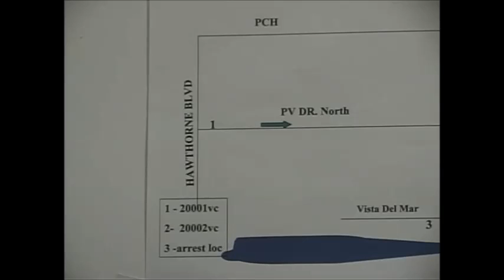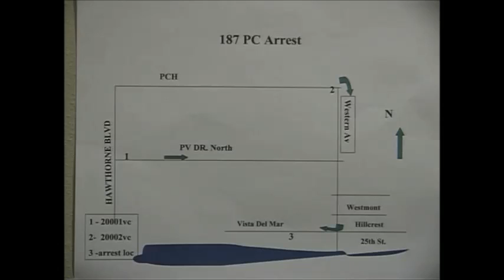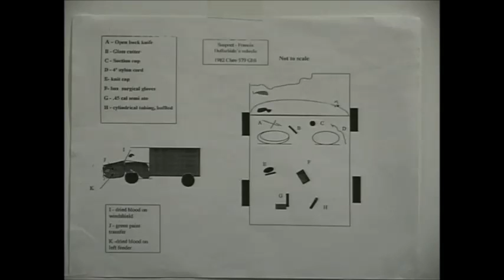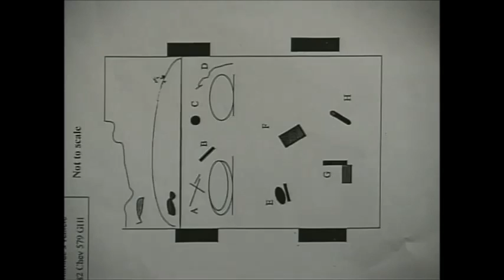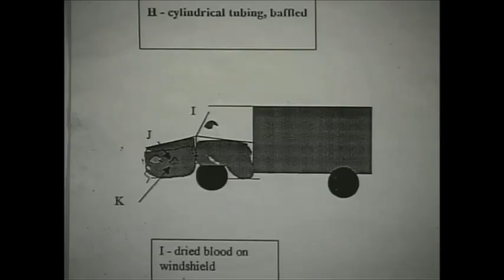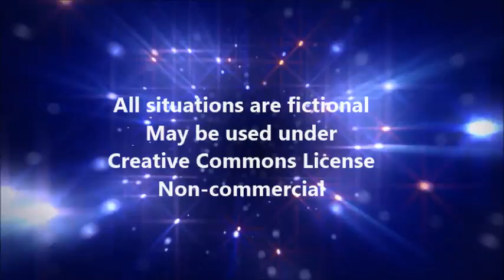AJ 135 PC 187 Final Arrest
This video is used in the El Camino College Administration of Justice Program's AJ 135 Report Writing course.

All scenarios are fictional